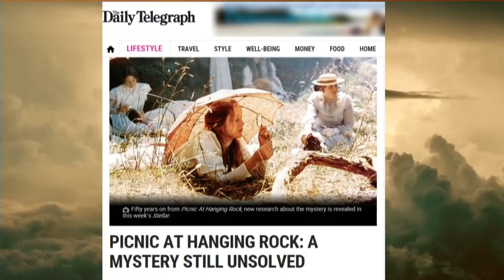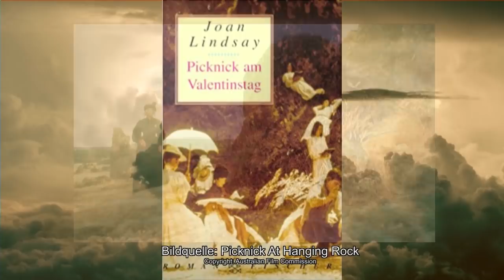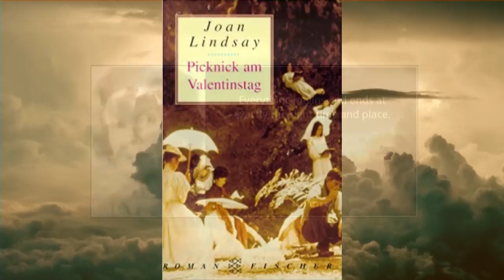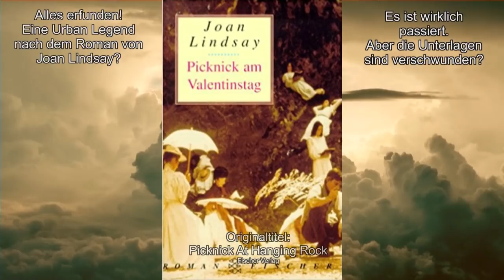Picknick At Hanging Rock: Das rätselhafte 18 Kapitel und eine merkwürdige Diskussion.